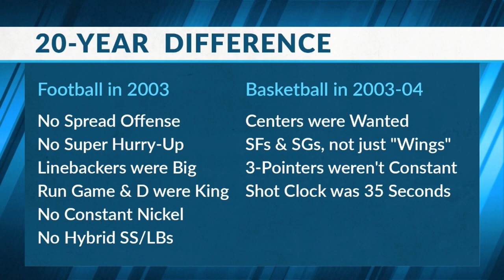7 24 22 Sports Source Segment 2